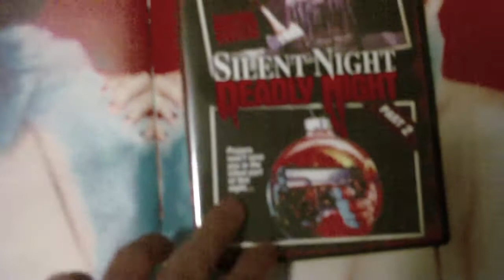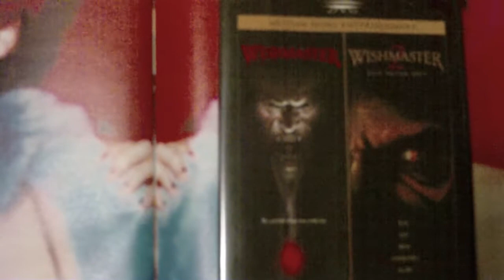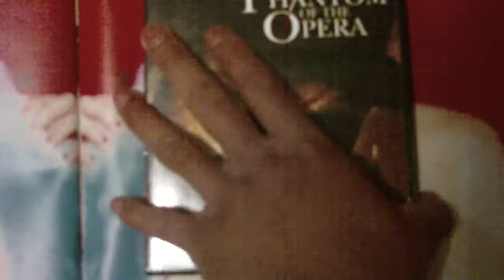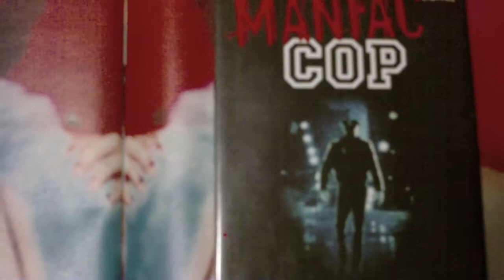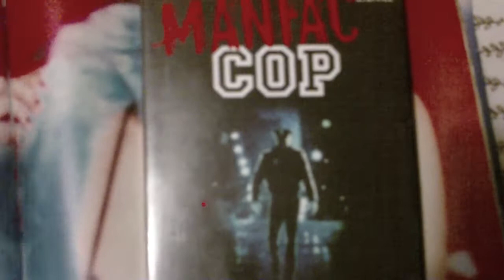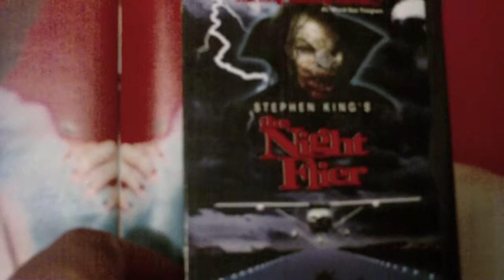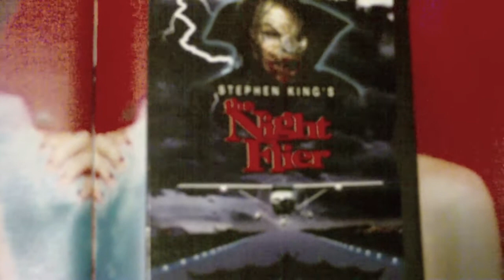Horror DVD Update 12/19/12